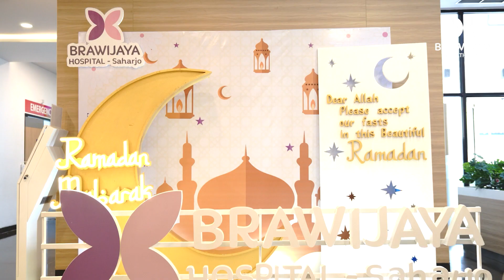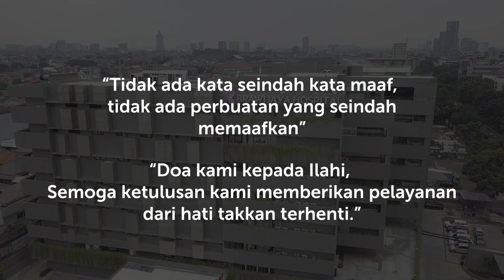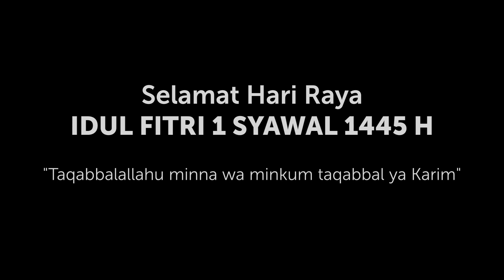Doa di Akhir Ramadhan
Akhiri Ramadhan dengan doa dan harapan untuk bertemu kembali di bulan suci